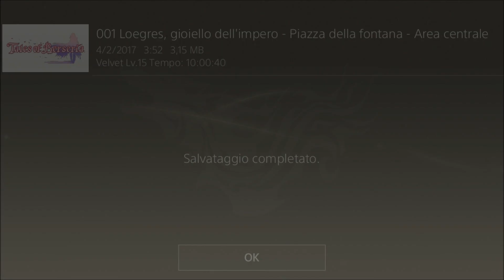Tales Of Berseria Gameplay Italiano Walkthrough Episodio 14 [PS4]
Ciao ragazzacci/e ecco un altro bellissimo gameplay sempre in compagnia del vostro Diablotex buona visione a tutti ciao ;)